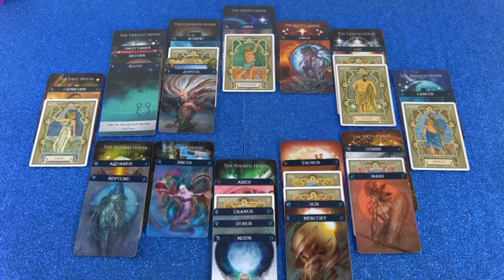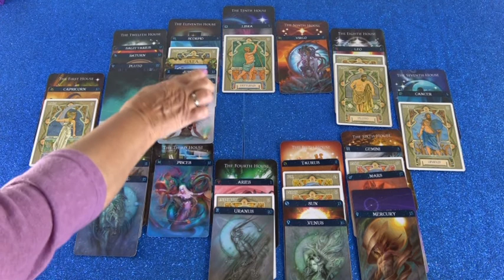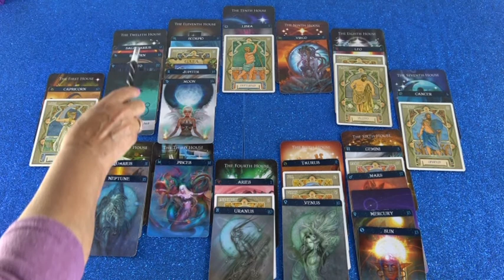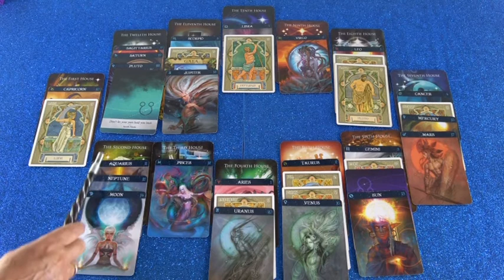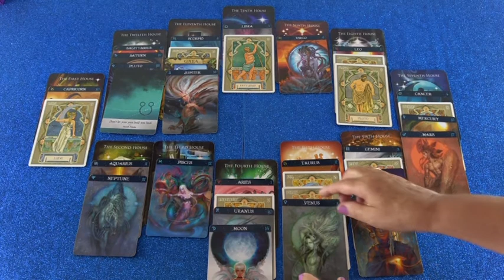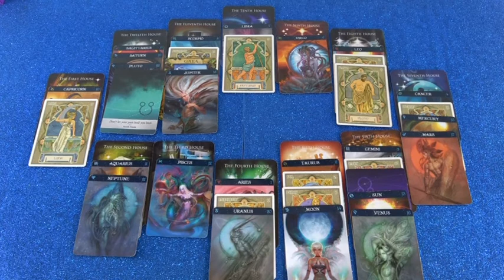Monatshoroskop Juni als Blitzberatung (Berilia)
Hotline:
Meine 5 Kanäle:
Venezianisches Liebesorakel
Orientalisches Liebesorakel
Meisterin des Kartenlegens
Nofretete's Offenbarungen
Fernöstliches Liebesorakel
Bild: Shutterstock/Inara Brusakova